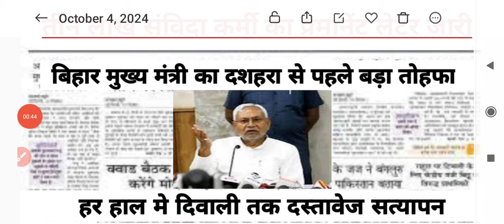बिहार संविदा कर्मी परमानेंट न्यूज़ 2024 || लेटर आज होगा जारी| samvida karmi news bihar#samvida